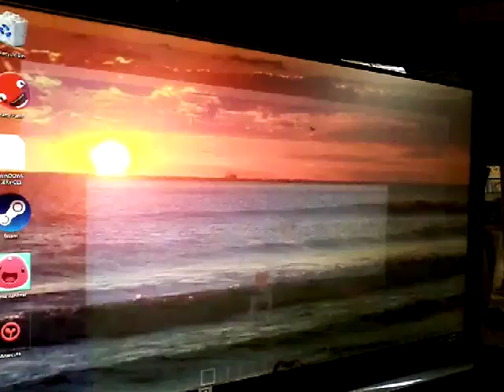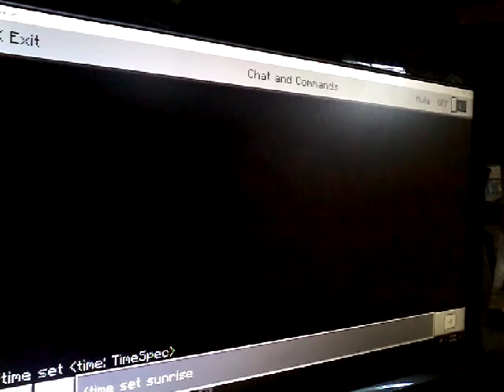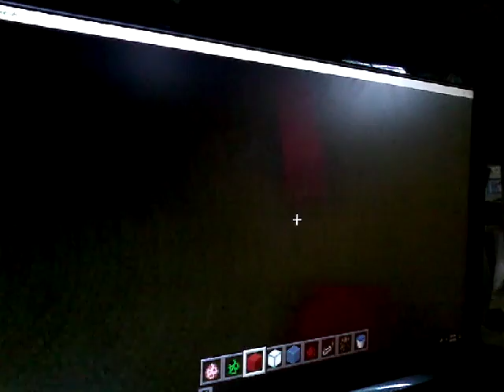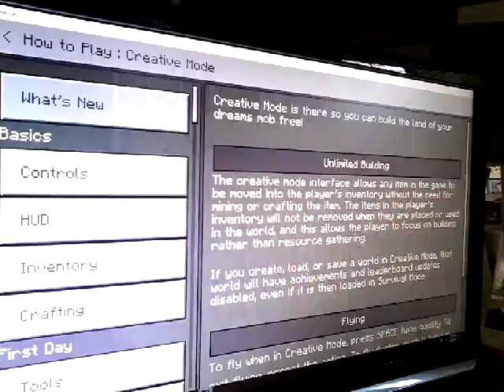Gordon's prezie!- Walking on the red carpet #1